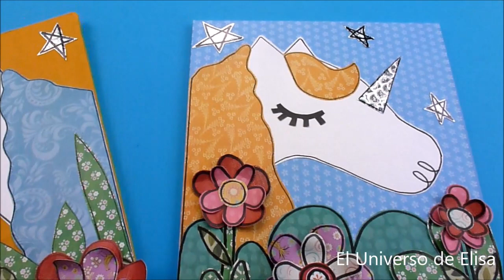🦄 Mira que Unicornios más bonitos hago, Manualidades con Unicornios, Decoración con Unicornios 🦄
Con un trozo de Cartón Reciclado y algunos Papeles Decorados puedes realizar estos Preciosos Cuadros con Unicornio que son ideales como Regalo, Para decorar tu cuarto o habitación o para Vender.
Puedes encontrar los PATRONES O MOLDES en mi página de Facebook, el el Álbum "PATRONES DECORACIÓN"
Las medidas del Cartón utilizado son las siguientes:
Cuadro grande  27,5 cm X 21 cm
Cuadro pequeño  25 cm X 22 cm
Ambos cartones tienen un grosor de 1/2 cm